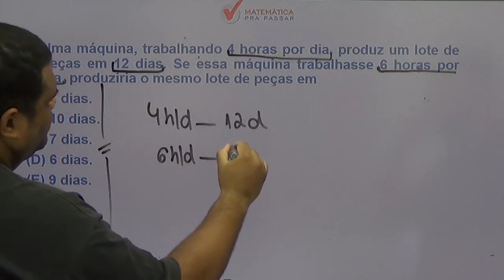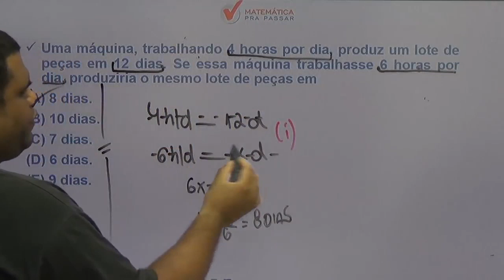Matemática para PM SP |Dica 37| Aprenda de uma vez Regra de três Simples